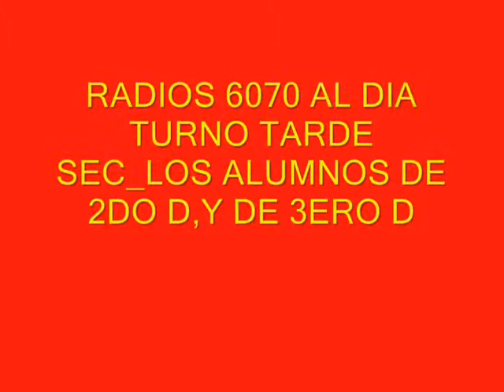RADIO ESCOLAR 6070 AL DIA-2DOA,Y 3ERO D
MUY BIEN NAOMI  .DIEGO.ZULEMA Y CARLOS..:)..